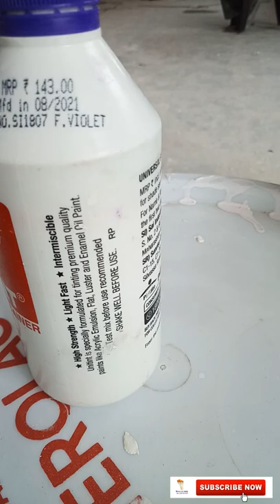Universal Stainer | Asian paints Universal Stainer | Nerolac beauty main Stainer Kaise Milaye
asianpaints wallcare Nerolcpaints paints wallcarepainters suraksha+ Hello, Friends welcome to the WellCare Channel with Another Helpful video about the Asian stainer for paints. Today I'll tell you how to mix stainer in paints & How to Apply them on the Walls make sure you like and subscribe to our Video & channel because we do keep bringing you such awesome quality videos regularly. This Video Is Different So Do Watch it Till The End.

Nerolac Suraksha+ paints price 20ltr:- 3000

-By                                                                                                                                                               -WallCare